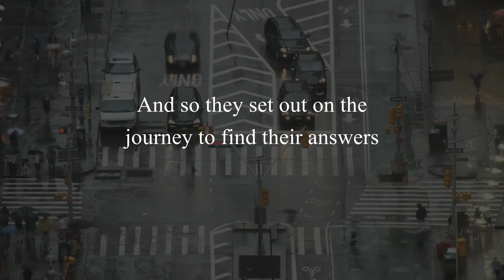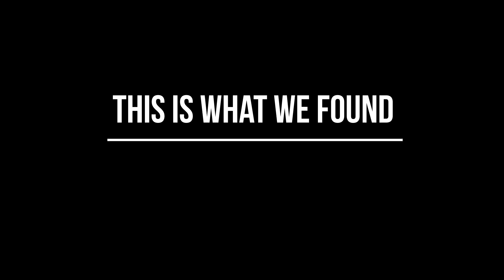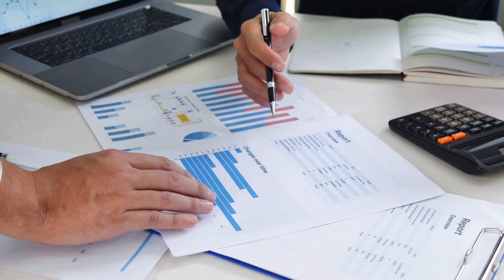Describe our services with one word.